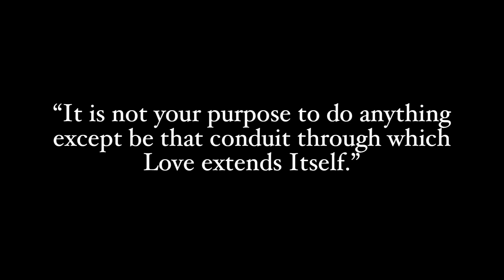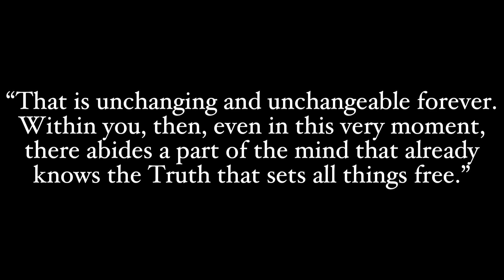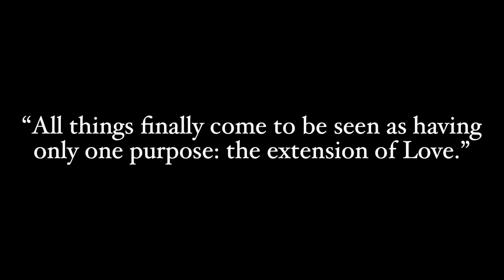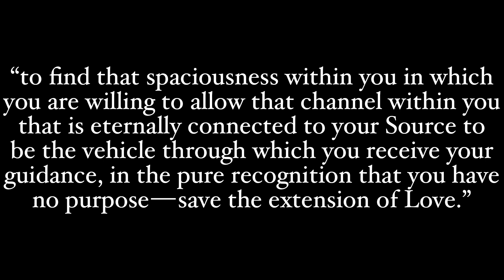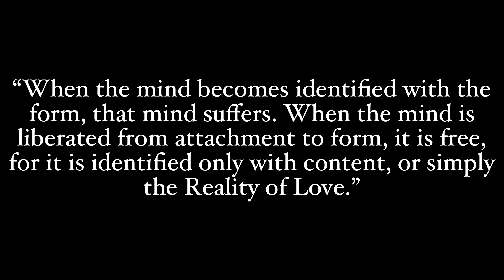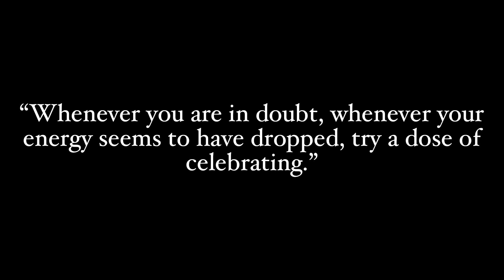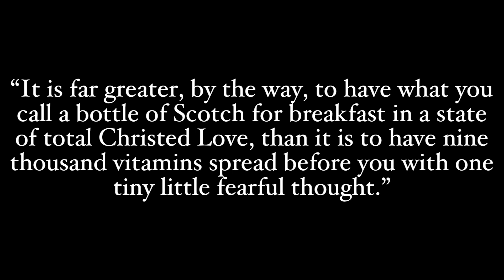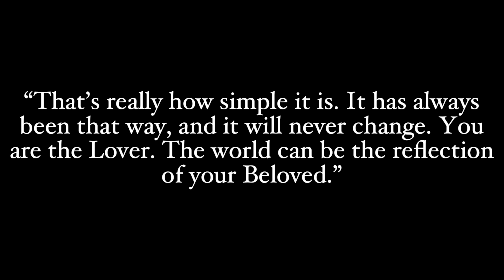Lessons from Jeshua’s The Way of Mastery: The Way of Knowing, channeled by Jayem / Lesson 3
The Way of Knowing: Lesson 3 Decide to Abide in Love

The Way of Mastery (which is three books in total, The Christ-Mind Trilogy: The Way of the Heart, The Way of Transformation and The Way of Knowing) is a channeling of Jesus, by Jayem or Jon Marc Hammer. From his website, womlibrary.com:

“The Way of Mastery is a Pathway of Enlightenment that re-establishes the original teachings of Jeshua ben Joseph (Jesus). In doing so, it offers a profound, in-depth roadmap to support any soul from their first inkling to awaken all the way into knowing — and living from — their highest, most essential Self. It offers nothing less than a radical shift of identity out of the fearful grip of ego and into the loving embrace of Christ consciousness.”

These books are phenomenal and contain the same messages as A Course in Miracles but are much easier to read and comprehend. I highly recommend them.

In these series of videos I go over the lessons within the books, giving a brief overview. These do not replace the full lessons.

Check out the true story about a life-changing third eye experience I had, with accompanying quotes from masters and spiritual texts:

The Eye Opening: Enlightenment is Possible